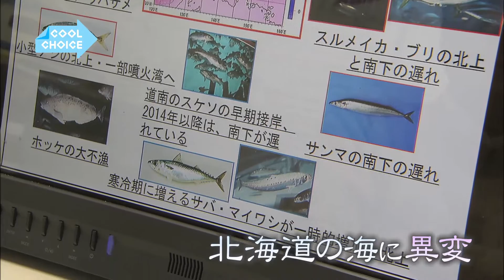サケの回遊に異変アリ！〜うちの◯◯がヤバい!!〜｜COOL CHOICE：北海道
北海道を代表する魚、サケ。
しかし、2010年ごろから不漁が続いている。
2016年の水揚げは、例年の3割から4割と異常な低さだという。
原因は水温が高いこと。秋の水温がサケにとっては高すぎて沿岸部まで寄ってこなかったのだ。
専門家によると、21世紀に入ってから日本周辺の海は、
高い所で2度、低い所でも1度海水温が上がっていて、温暖化傾向は右肩上がりだという。
川に戻るサケは野生動物の命を育み森を豊かにする。
森の栄養は、川から海へ運ばれ、また多くの命を養う。
サケの回遊の異変は、私たちが地球とどう向き合うのかを問いかけている。